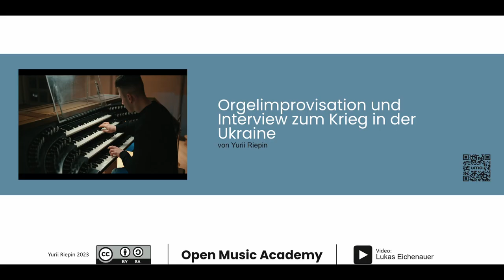Yurii Riepin: Orgelimprovisation zum Krieg in der Ukraine (mit Kommentar)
Yurii Riepin nimmt die Nationalhymne der Ukraine als Ausgangspunkt für eine Improvisation auf der Orgel der Münchner Kirche St. Peter. Im anschließenden Kommentar schildert er, wie er den Angriffskrieg Russlands auf die Ukraine erlebt, und erläutert den Aufbau seiner Improvisation.